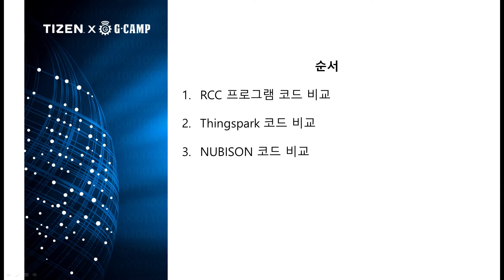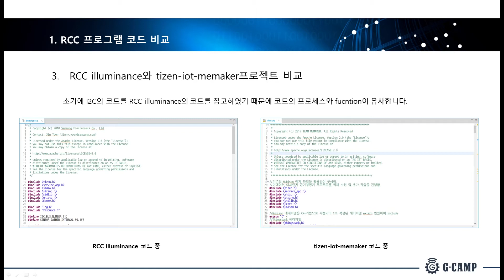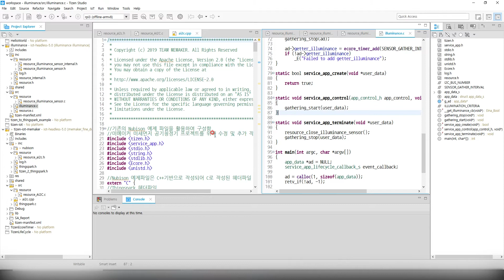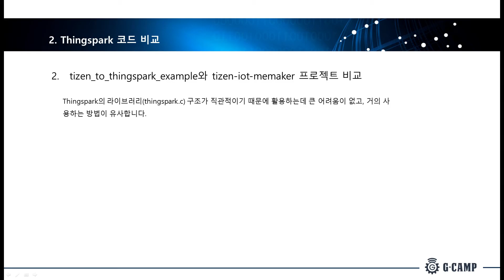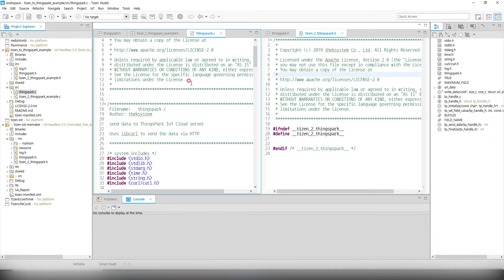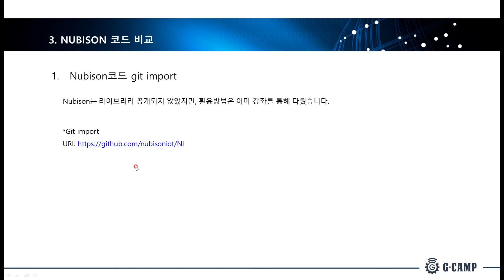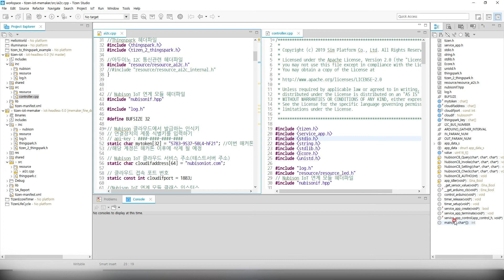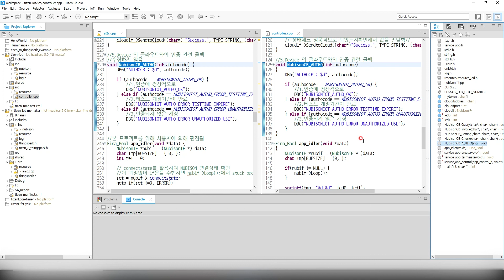(TIZEN 사용사례) 17강 프로젝트 코드 비교 | 타이젠 OS를 활용한 미세먼지 공기청정기 만들기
에서 전체 강의 목차와 내용을 보실 수 있습니다.